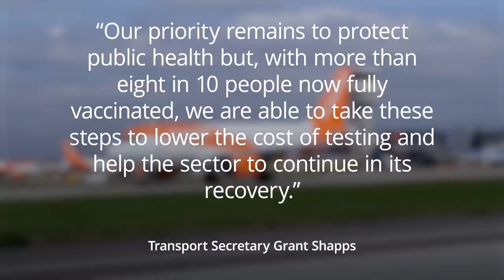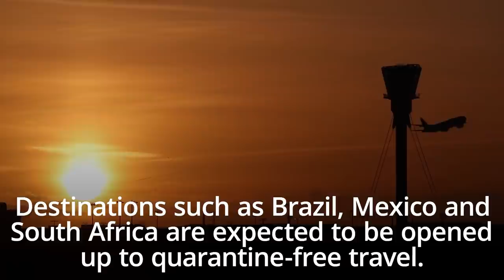Traffic light system scrapped as travel rules simplified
The UK’s traffic light system involving green, amber and red lists has been scrapped, with locations categorised as either on the red list or not.

The other big change today is for unvaccinated travellers and those who have not yet had both doses of the vaccine – they will have to self-isolate for 10 days on arrival back into the UK, whether they are coming from a red list country or not.

Transport secretary Grant Shapps said: “Today’s changes mean a simpler, more straightforward system. One with less testing and lower costs, allowing more people to travel”.